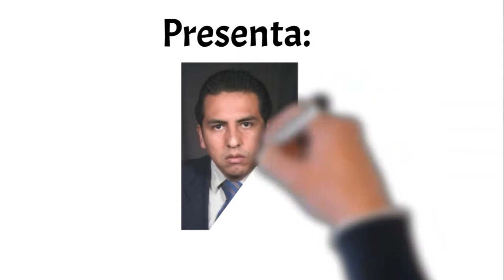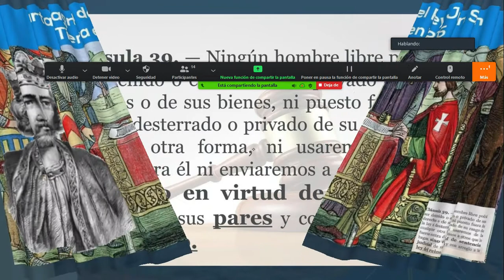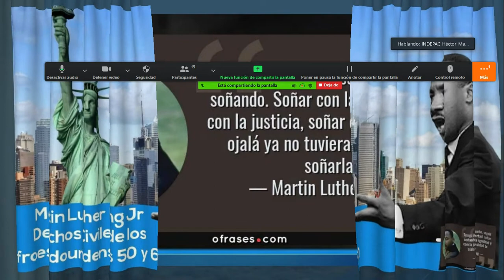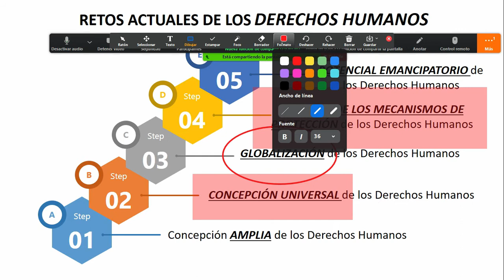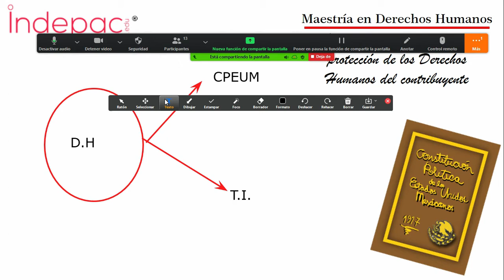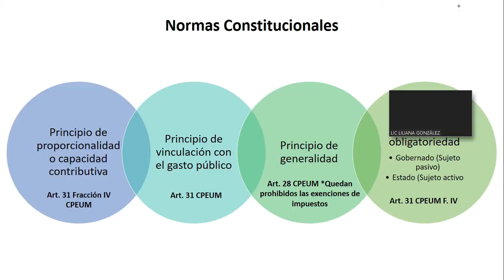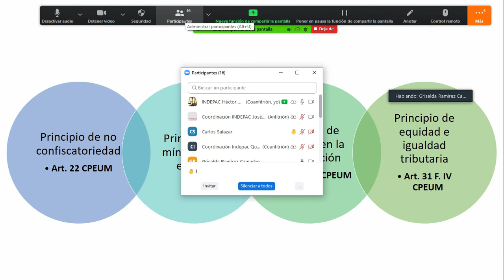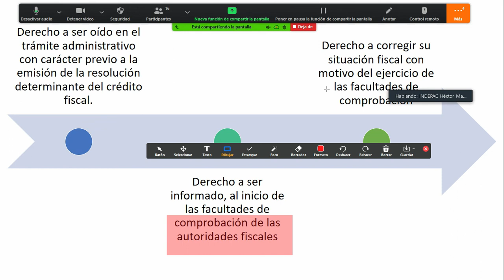1 Los Derechos Humanos del Contribuyente